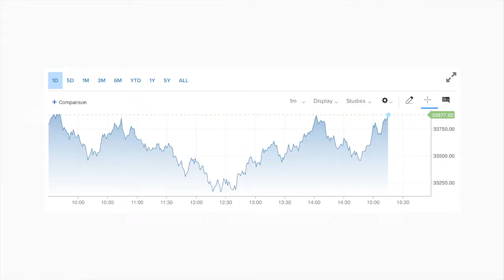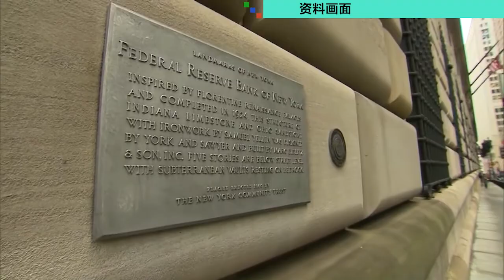美股触底？道指千点大逆转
新年头一个月，美股上演了自2020年3月以后的最惨烈暴跌。继上周接连下挫之后，今天一开盘，三大股指集体跳水。道指盘中跌幅一度超千点。标普500指数和纳斯达克指数一度跌入下滑超10%的回调区间。但是在尾盘，美股却实现了V形反弹，三大股指收复了此前的所有跌幅，道指转涨100点，标普500指数涨0.3%，纳斯达克指数收涨0.6%.